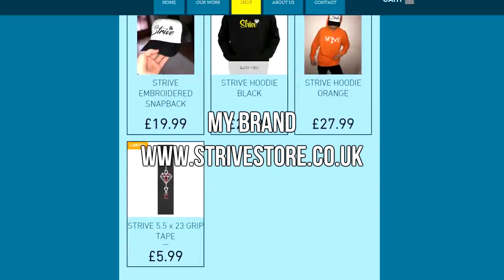GAME OF SCOOT V2! Spencer Smith VS Tom Holt *3 years later*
❌Need Any Scooter Parts? Check the Links Below🔽

🔰Wanna Ride Together? You Will Most Likely Bump Into Me at🔰

🔻🔻🔻Follow All Of These To Grab Early Access To Videos & Updates🔻🔻🔻

➯@SpencerSmithy (Instagram)
➯@Spencer_Smithy (Twitter)
➯@Sp3nc3r_Smith (Snapchat)
➯@SpencerSmithy (Facebook)